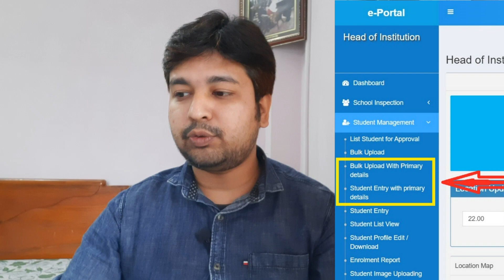Student Entry With Primary Details | Bulk Upload With Primary Details | Banglar Shiksha Eportal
What is Student Entry With Primary Details | What is Bulk Upload With Primary Details?
Ans: Student Entry with Just Primary Details as Students Name, Parents Name, Gender, Date of Birth, Social Category, Mother Tongue, Last Class etc.

*** To Download the PDF File for the Activity of Academic Session 2021 in Banglar Shiksha E-Portal:

Update News about Tab Distribution for HS Examinees | DI South 24 Parganas Order to All HS Schools |

** How to Edit Parents Name and Mobile Number in Banglar Shiksha E-Portal | Step by Step দেখে নিন